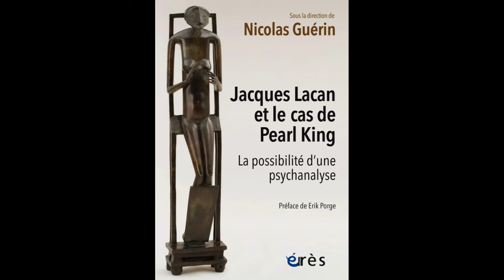Lundi érès"Jacques Lacan et le cas de Pearl King" Nicolas Guérin, Marie Lenormand et Sylvain Maubrun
Discussion avec Erik Porge
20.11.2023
Editions Eres